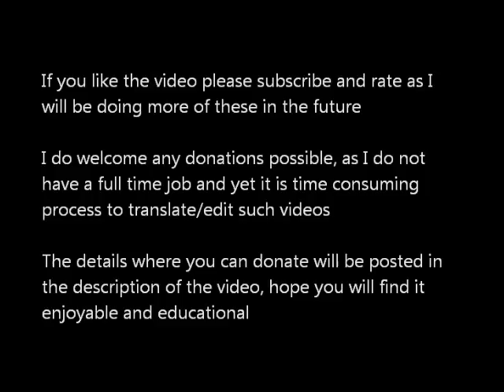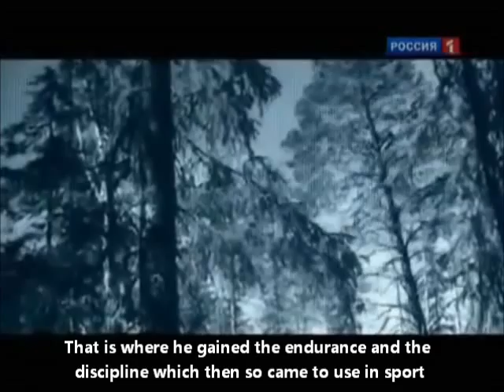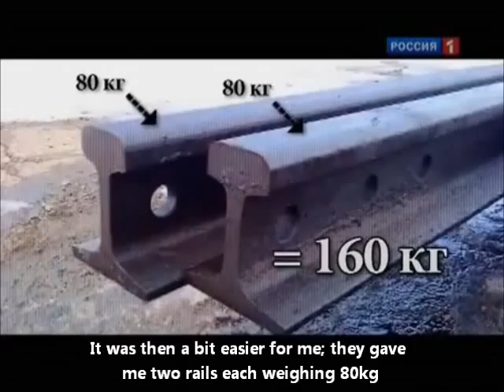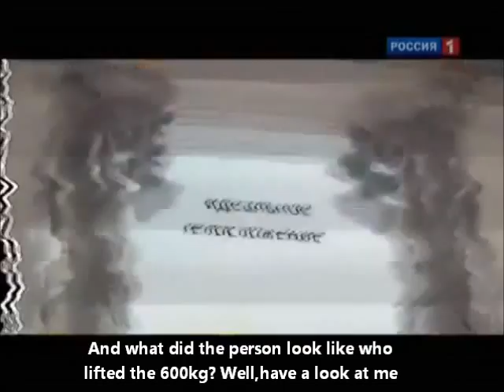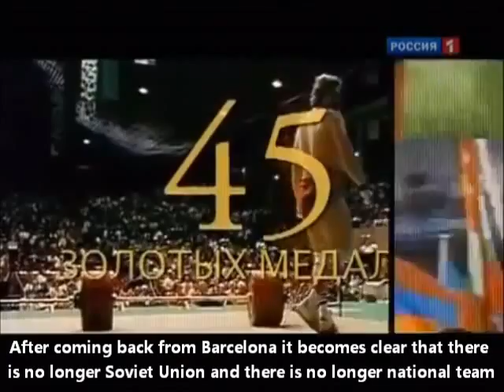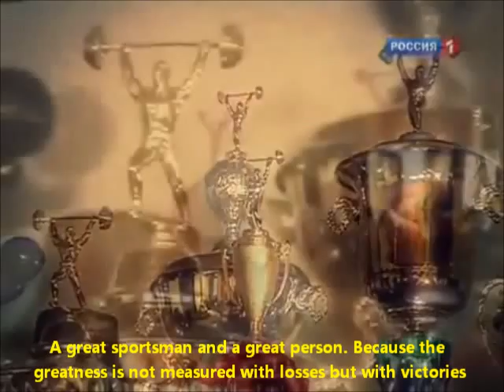Vasily Alekseyev, The Triumph of Strength, ENG Subtitles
This documentary is about the legendary Russian weightlifter Vasily Alekseyev. It takes you through the bright and dark bits of his life and highlights how uneasy his life was.